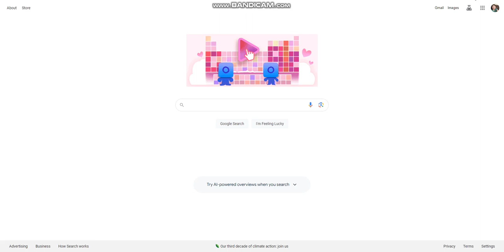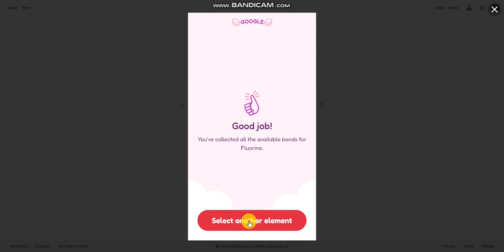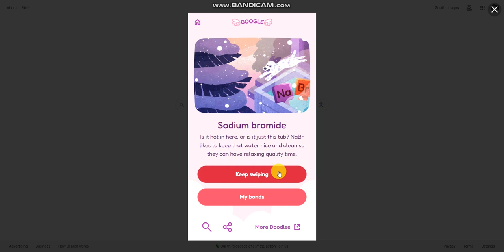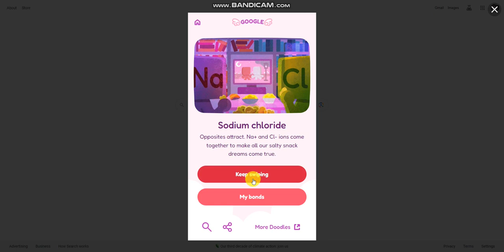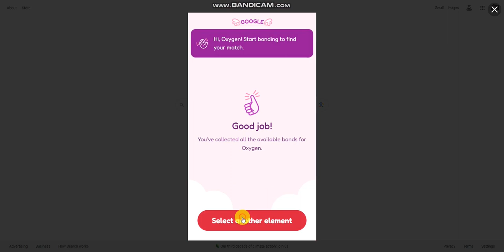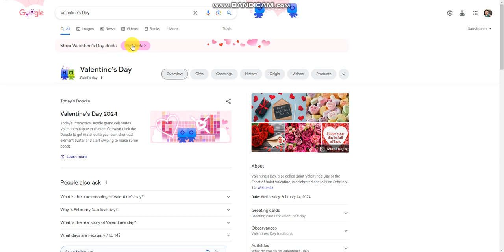Google Valentine's Game (2024)